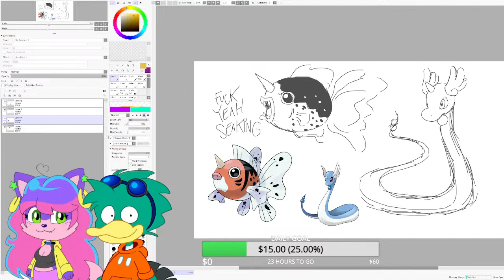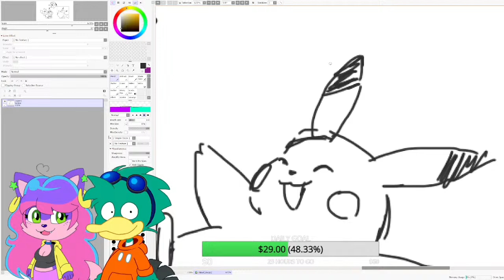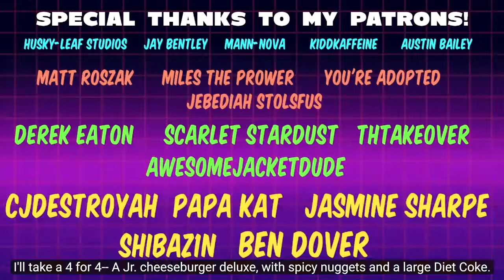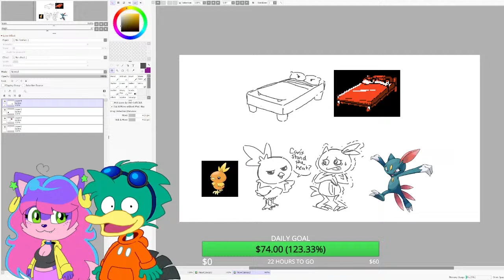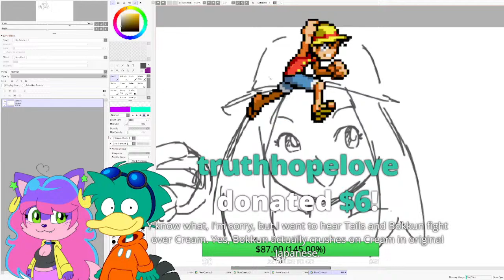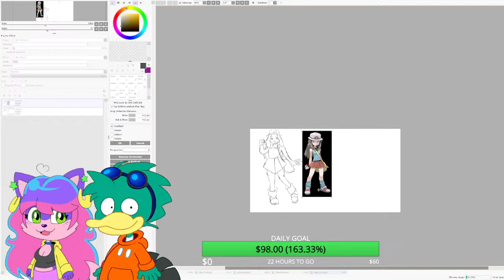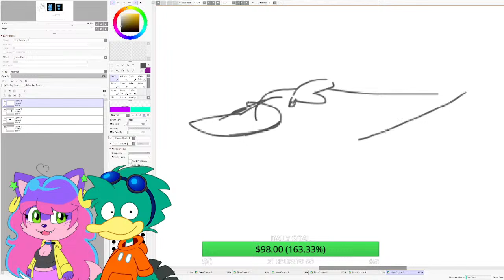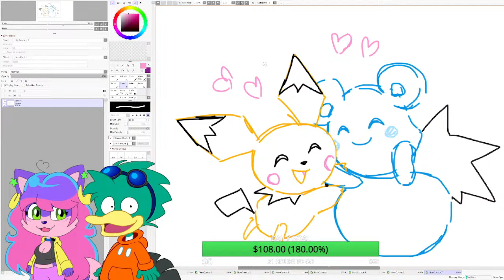Drawing POKEMON from MEMORY Challenge! ft. @AxelLazuli INFO IN DESCRIPTION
Today, I'll be sketching a handful of Pokemon from @AxelLazuli's choosing with NO REFERENCES. If there's a specific Pokemon that YOU would like me to draw from memory, you can tip $5 per Pokemon with my Streamlabs link. Just make sure you tell me what it is you want in the message box. If for some reason I don't remember the Pokemon you want me to draw (there ARE a lot now), Axel will describe it to me and I'll draw it based on what she tells me. Otherwise, you can choose a different Pokemon.